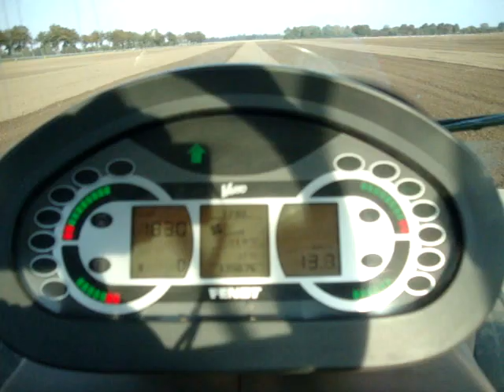Fendt 933 + Frontpacker 6 Meter + 6 Meter Lemken Smaragd + Auto Guide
Fendt 933 + Frotnpacker 6 Meter + 6 Meter Lemken Smaragd  bei der Saatbeetvorbereitung